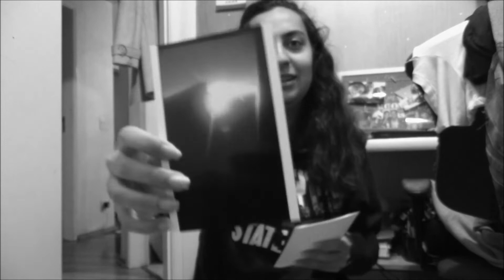No final, it's alright!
Momentos...
Um vídeo totalmente sem sentido mas que me deixa feliz toda vez que assisto!